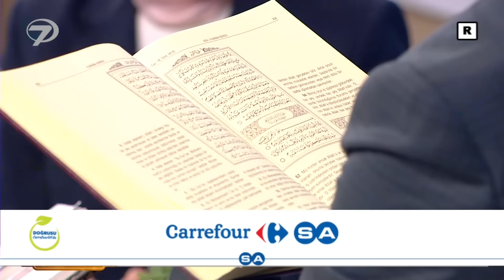Prof. Dr. Mustafa Karataş ile Muhabbet Kapısı - 16 Mayıs 2024